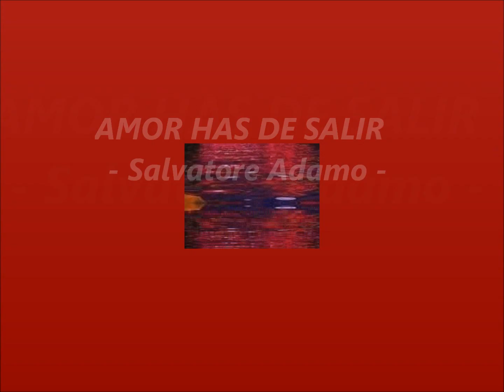AMOR HAS DE SALIR - SALVATORE ADAMO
Hermoso  tema de Salvatore Adamo, con un gran contenido de amor y ternura que me trae hermosos recuerdos de mi adolescescia.
--Silvia A. Latorre.